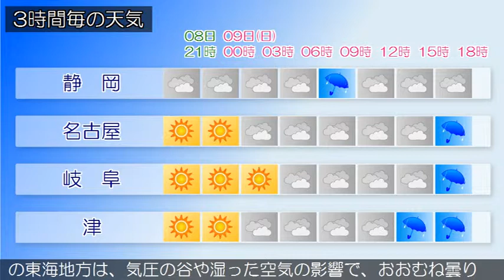2019/06/08 東海地方の天気予報 夕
愛知県では、８日夜遅くまで強風に注意してください。低気圧が日本の東にあって、東北東へ進んでいます。東海地方は、曇りまたは晴れで雨の降っている所があります。今夜の東海地方は、次第に高気圧に覆われるため晴れますが、湿った空気や気圧の谷の影響により、雲が広がりやすいでしょう。静岡県では、夜のはじめ頃まで雨や雷雨となる所がある見込みです。明日の東海地方は、気圧の谷や湿った空気の影響で、おおむね曇りで時々雨が降るでしょう。